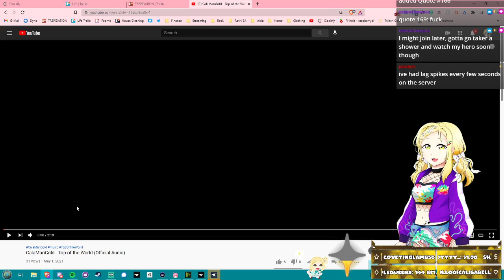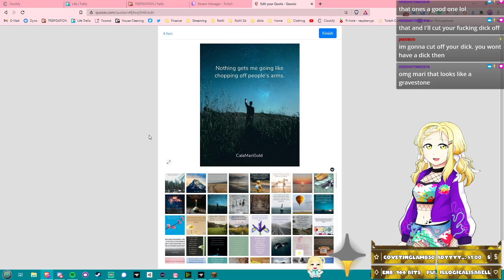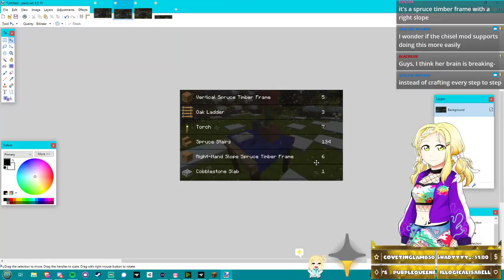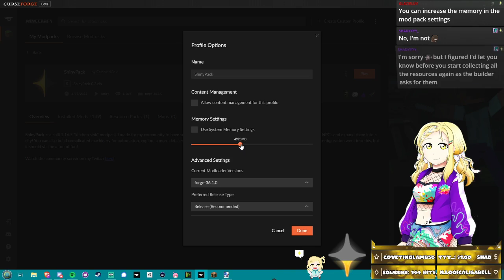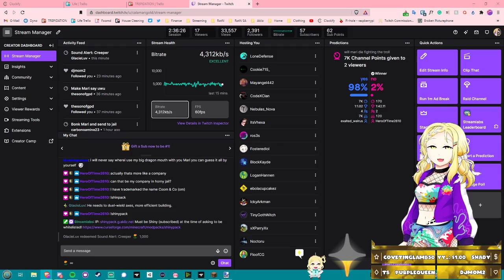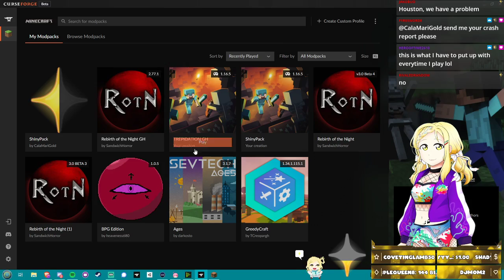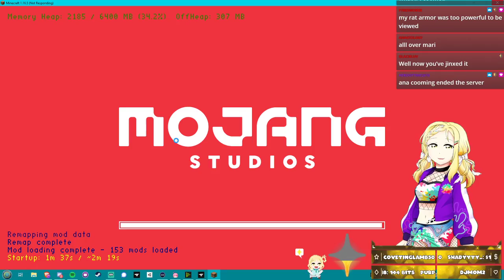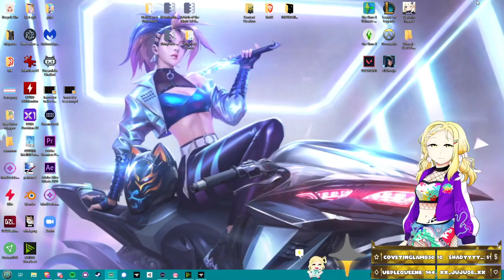MODDED COMMUNITY SERVER! [VTuber] !music !shinypack